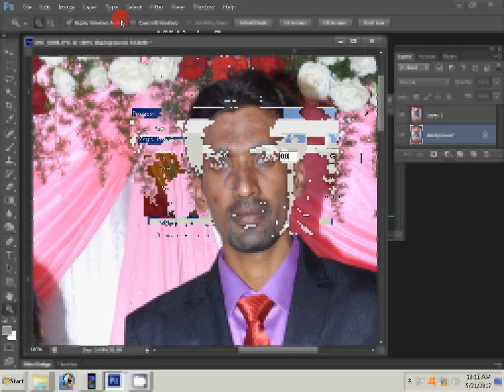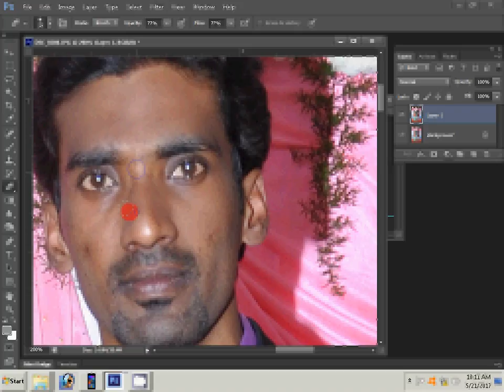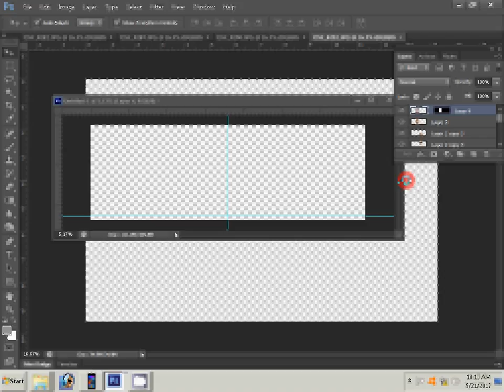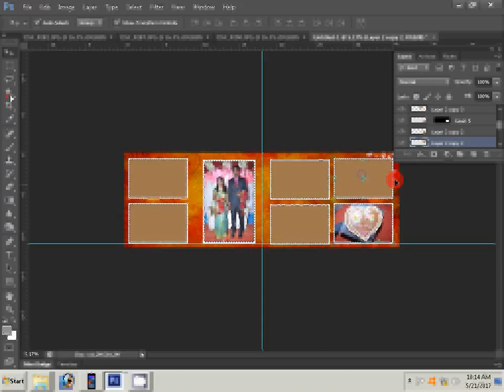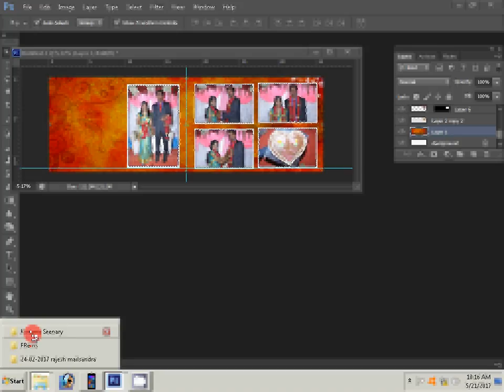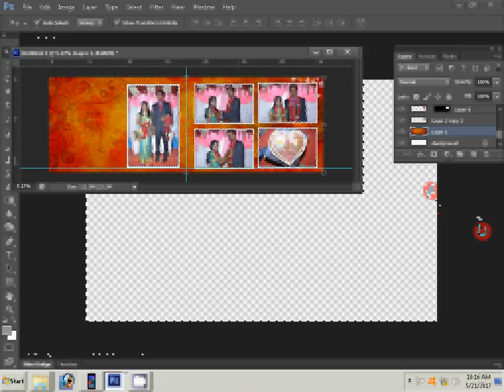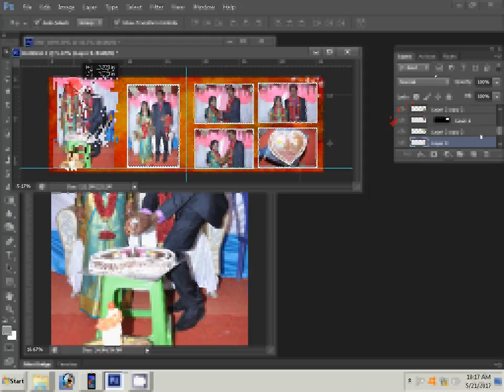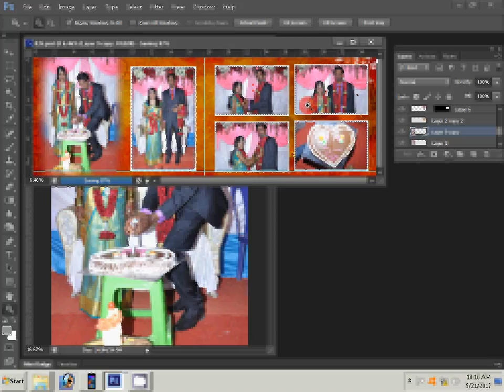how to make photo album easily at home